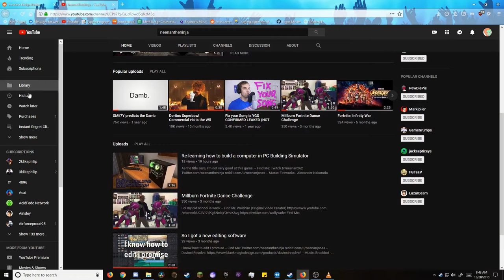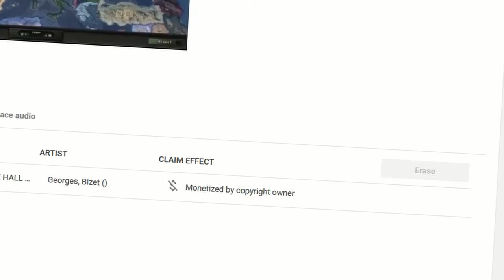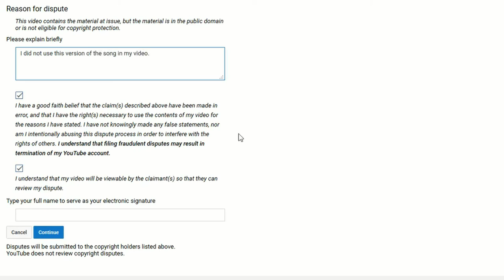When your 6 hours of editing gets claimed by a song from 1875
Fireworks - Alexander Nakarada